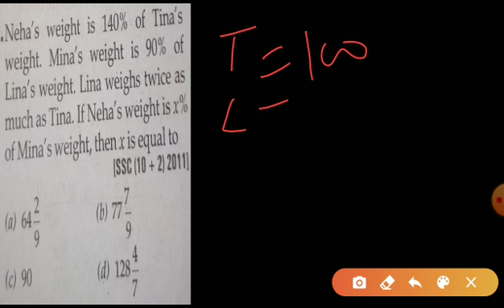Part 6 l Percentage l Important questions for SSC CGL and RRB NTPC l Previous year questions